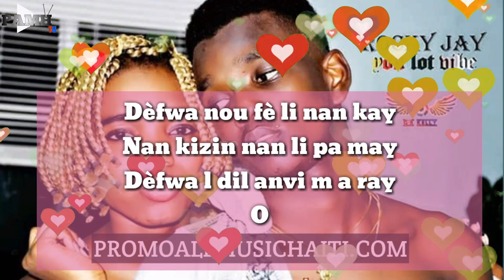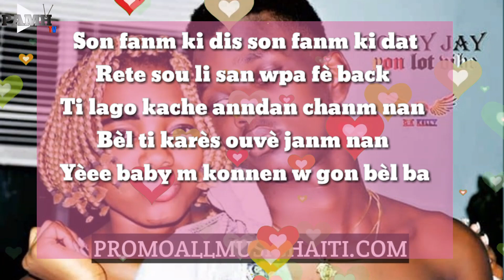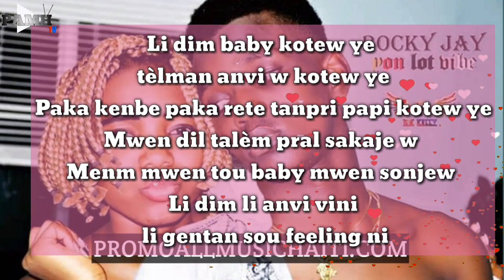ROCKY JAY -- Yon Lòt Vibe (LYRICS)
Link mp3:👇🏼
ROCKY JAY — Yon Lòt Vibe (Audio)